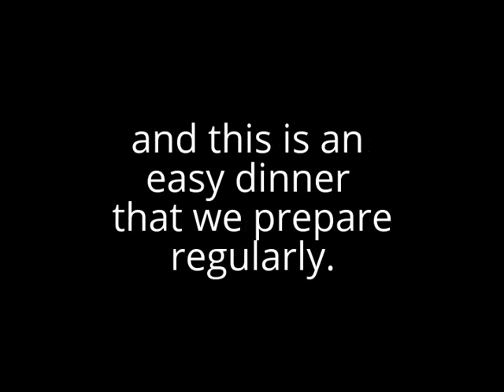A Week of Cooking | Episode 4 - Bacon Salad!